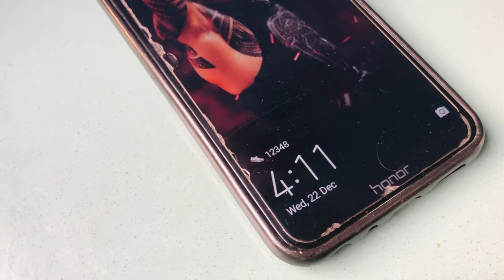😊first time Delhi // Mukul vlogs //